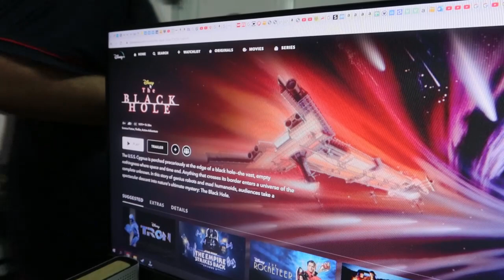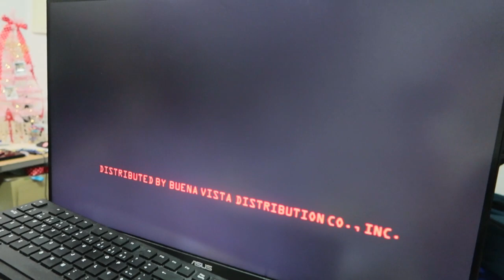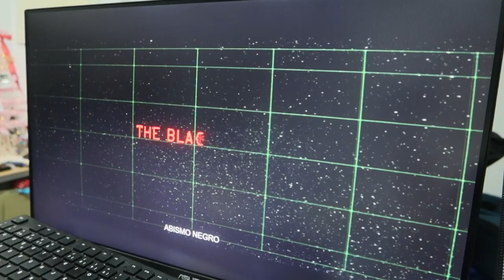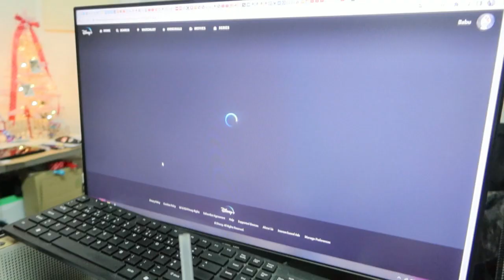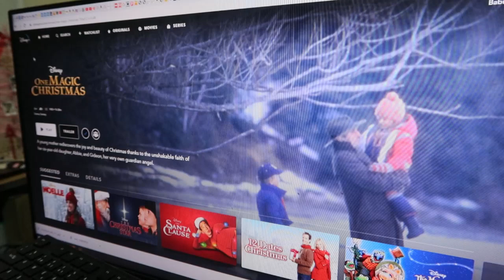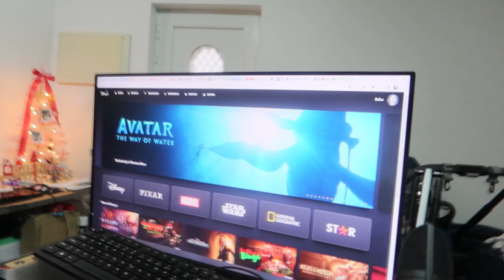DISNEY VINTAGE MOVIES 🎥 VLOG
Olá Amigos,
Uma atividade interessante de se fazer: ir à descoberta de filmes desconhecidos da disney.

Um abraço,
Inês, Wilson e Melvin